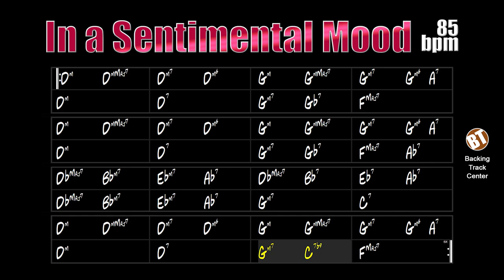In a Sentimental Mood Backing Track Jazz - 85bpm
In a Sentimental Mood Backing Track - Here the instrumentalist can improvise on one of Duke Ellington's most beautiful songs.

backing tracks.

"In a Sentimental Mood" was composed in 1935 by Duke Ellington who in the same year recorded it with his orchestra, in 1963, Ellington recorded this theme with saxophonist John Coltrane, becoming perhaps the most successful and beautiful recording of that music.

In a Sentimental Mood Backing Track - Aqui o instrumentista poderá improvisar sobre uma das mais belas canções de Duke Ellington.

"In a Sentimental Mood" foi composta em 1935 por Duke Ellington que no mesmo ano gravou-a com a sua orquestra, em 1963, Ellington gravou esse tema com o saxofonista John Coltrane, tornando-se talvez a mais bem sucedida e bela gravação dessa música.